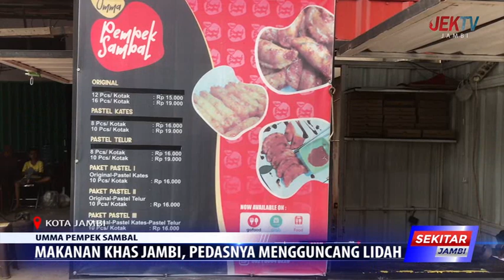MAKANAN KHAS JAMBI,PEDASNYA MENGGUNCANG LIDAH